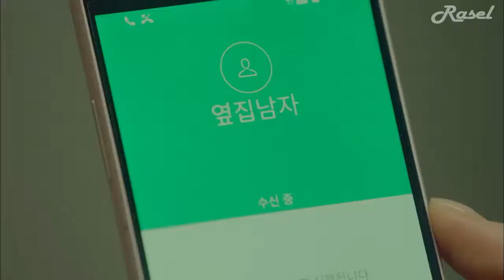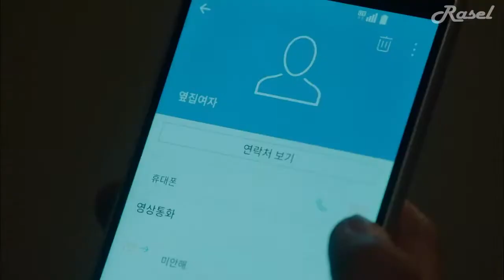Dil Diyan Gallan - Tiger Zinda Hai Movie's superhit Song